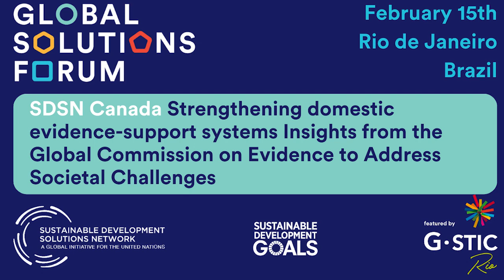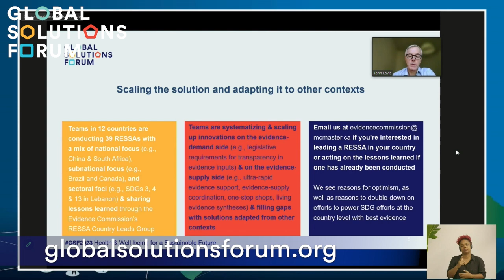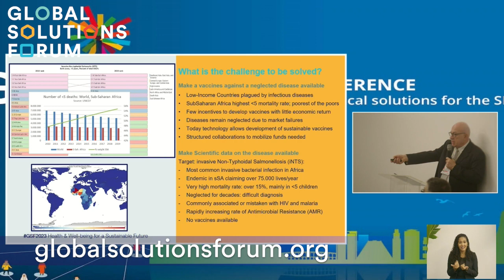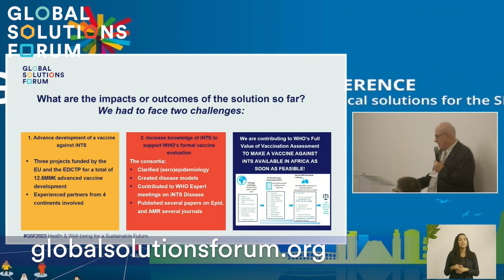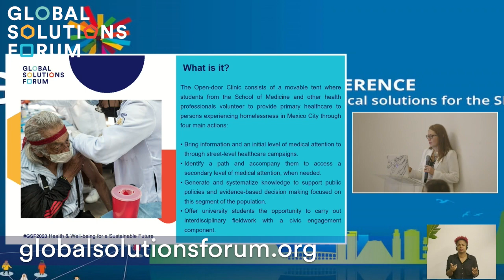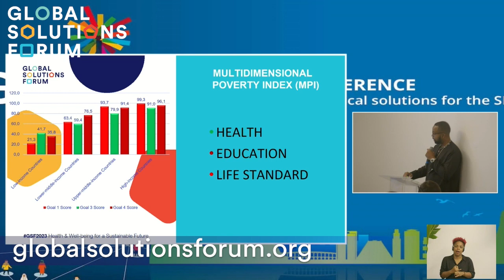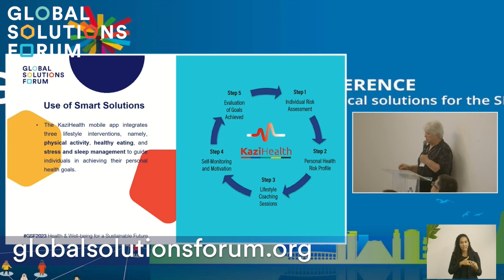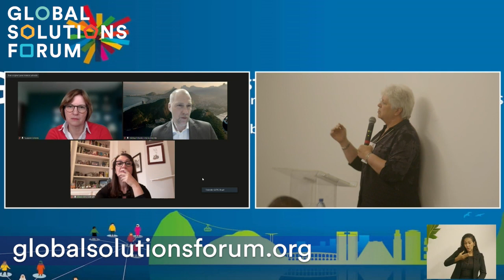Global Solutions Forum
The 2023 edition of the Global Solutions Forum convened five SDSN member institutions around the theme Healthforall & Well-being for a Sustainable Future. After three successful editions, this 4th edition focused on solutions that address health and/or sustainable development challenges that intersect with health-related issues.

On February 15th, representatives from SDSN’s national and regional networks -including Canada, Mexico, South Africa, Sahel and Mediterranean- shared their innovative and transformative solutions, thus showing how they contribute to the achievement of the SDGs. These solutions were previously selected through a competitive process among SDSN networks worldwide.

The GSF2023 opened with welcome remarks from Jeffrey Sachs, president SDSN, and Eve de la Mothe Karoubi, Head of Networks, SDSN. During the event, each institution presented their solution followed by a discussion with a “Solutions Committee” composed of three health and SDGs experts: Maria Elena Bottazzi (Texas Children's Hospital Center for Vaccine Development); Michael Shank (Carbon Neutral Cities Alliance); and Susanne Grimm (Competence Centre Health and Social Protection, GIZ). The debate was moderated by Clara Marín, from ISGlobal Barcelona Institute for Global Health.

For the second year in a row, SDSN partnered with the Global Sustainable Technology & Innovation Community (G-STIC), the German Corporation for International Cooperation (GIZ), and PANORAMA - Solutions for a Healthy Planet, a partnership initiative to support peer-peer exchange around solutions.

The event was held in-person at G-STIC Rio in Brazil (and also live streamed) reaching an audience of fellow academics who can help translate projects to other contexts, business leaders who are able to deploy at scale, policymakers who can help shape regulatory foundations, and non-governmental actors, including donors, civil society, and youth. The concept of scalable solutions that lies at the heart of the GSF seeks to inspire and connect the diverse and global audience, equipping them with clear opportunities for action within the framework of the latest available science.